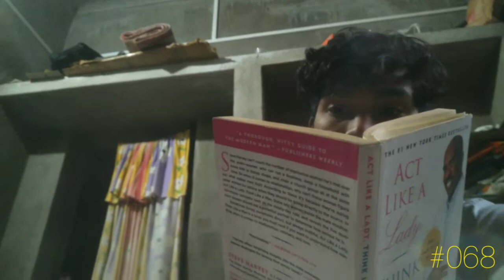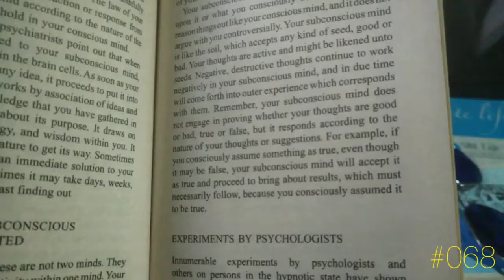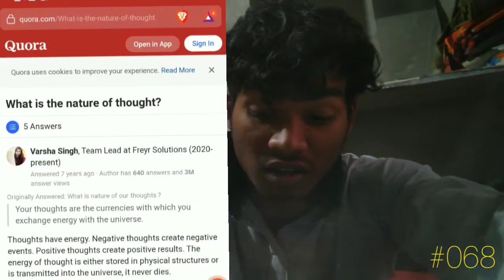LIFE IS Full of CONFUSION 🤯 ||#068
Heyo People..
It's bipro Toppo बीप्रो टोप्पो ବିପ୍ରୋ ଟୋପ୍ପୋ 😀👋
i am a learner and i love to create video, i am not sure about a specific content that i can follow yet, but i am in a quest of everything. follow my journey with me..

I do romantic sadri music video too